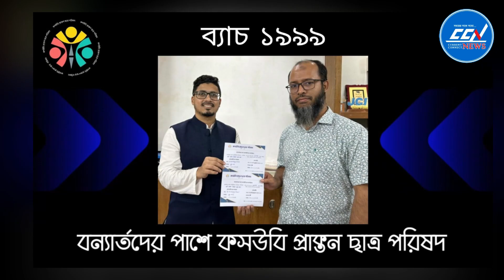প্রধান উপদেষ্টার ত্রাণ তহবিলে ৯ লাখ ২০ হাজার টাকা দিলেন কসউবি প্রাক্তন ছাত্র পরিষদ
Slogan: সময়ের সাথে সত্যে
Country: Bangladesh
Language: Bengali
Broadcast area: Online